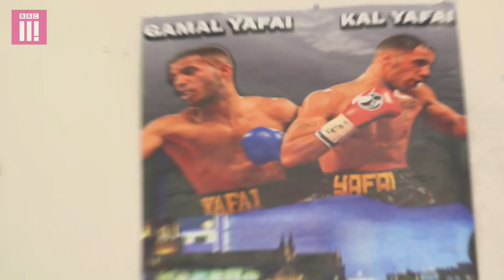Olympics First Timer: Boxer Galal Yafai - Olympic Games Rio 2016 - BBC Sport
BBC Sport meets up with boxing star Galal Yafai as he heads to his first Olympic Games at Rio 2016 as part of Team GB.

Subscribe to the official BBC Sport YouTube channel now so you never miss out on our best videos, while over at bbc.co.uk/sport you can get all the best live sport, highlights and the latest news.